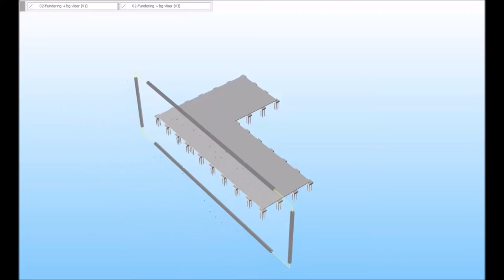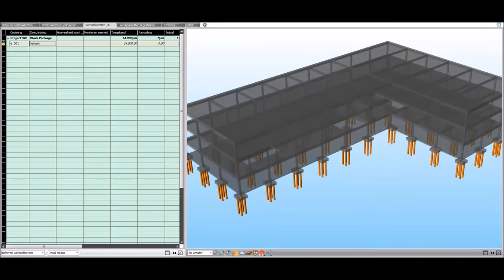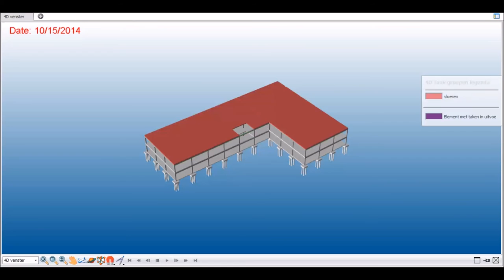Vico Office in 3 minuten NL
In de bouw- en GWW-sector is het maken van een calculatie, raming, begroting of planning cruciaal en daarom is ondersteuning door de juiste software van groot belang. Software die niet experimenteel is maar al jarenlang voor vele honderden bouwondernemingen over de hele wereld nut en noodzaak heeft bewezen. Deze software, Trimble Vico Office, is inmiddels volledig Nederlandstalig en door ons geschikt gemaakt voor directe toepassing in Nederland en België.

De software is ontwikkeld vanuit de gedachte dat gegevens slechts 1 keer dienen te worden opgeslagen. Daarom bestaat de mogelijkheid om naast handmatig hoeveelheden toe te voegen deze ook te importeren vanuit diverse bronnen. Dit kan een aangeleverd bestand zijn maar ook een 2D-tekening waarvan digitaal de hoeveelheden kunnen worden bepaald. Optimaal is echter de directe koppeling met BIM waarbij tot wel 80% van de hoeveelheden geautomatiseerd (maar wel gecontroleerd) kan worden verkregen. Door een visuele terugkoppeling vergeten gebruikers nooit meer een hoeveelheid en zijn de uittrekstaten altijd actueel en accuraat, in iedere fase van ontwerp tot aan realisatie.